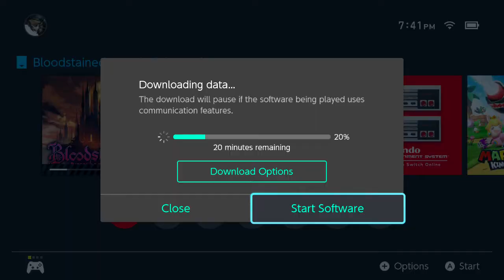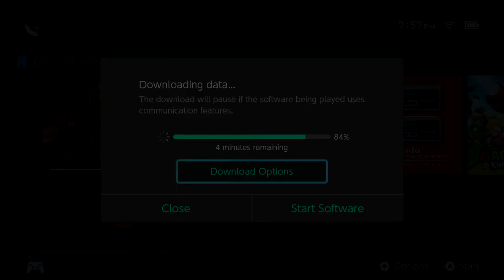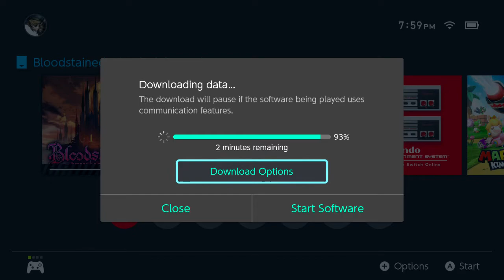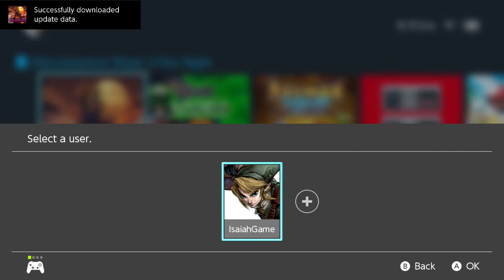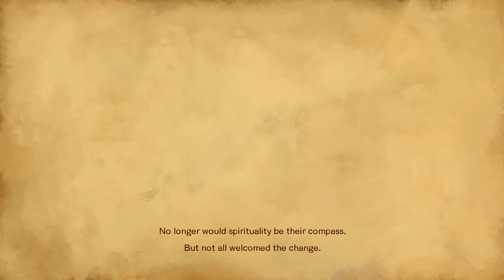Bloodstained: Ritual of the Night Gameplay